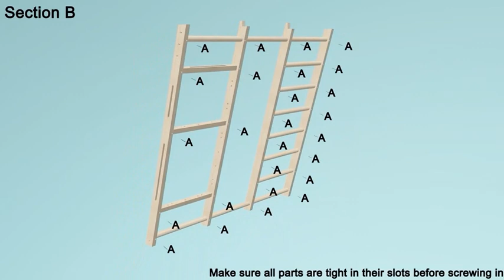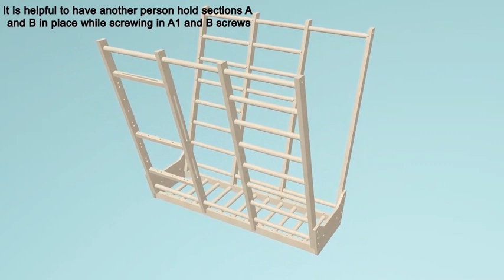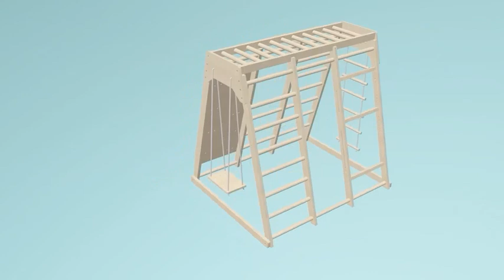Avenlur Magnolia Large Assembly Video